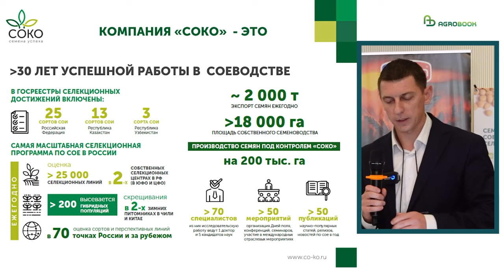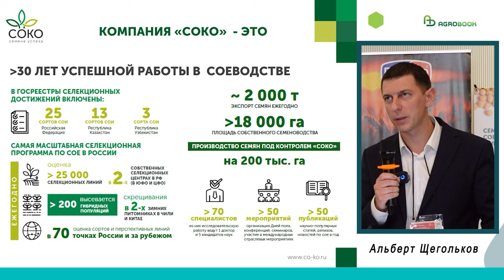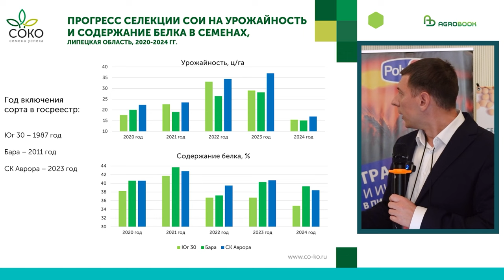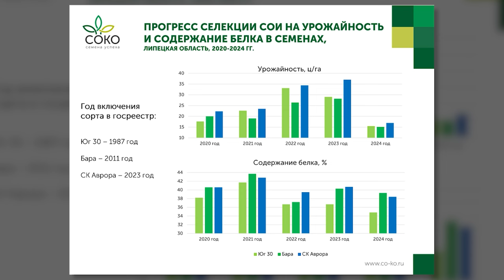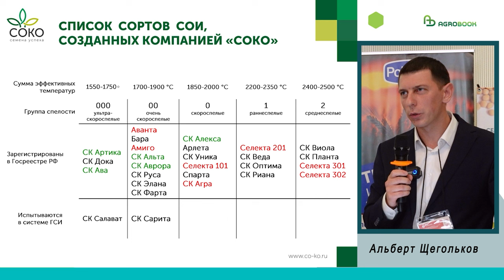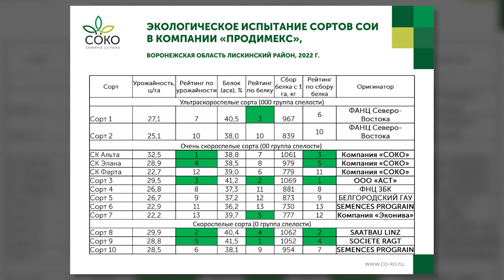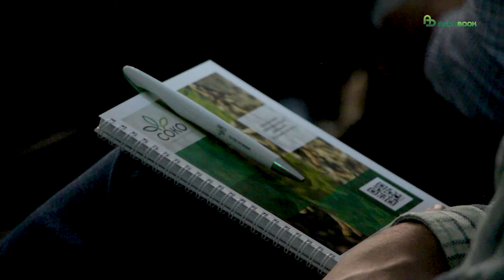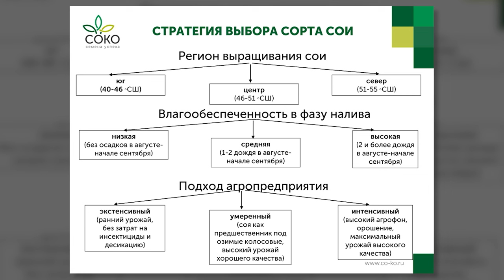Соя: прогресс селекции и выбор сорта | Открытие IX соевой конференций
Площадь сева сои в РФ из года в год ставит рекорды. Но стабильная рентабельность культуры – не единственная тому причина. Большую роль в развитии соесеяния сыграли селекционеры, труд которых позволил культуре шагнуть далеко на север и давать высокий урожай в разных регионах страны.
Сегодня у аграриев есть большой выбор сортов сои, и главное здесь – найти подходящее.

Куда движется селекция сои и как выбрать сорт для своего хозяйства? Об этом  рассказал канд. с.-х. наук, руководитель отдела селекции компании «СОКО» Альберт Щегольков.

Видеозапись сделана на IX Соевой конференции "Соя будущего: тренды развития отрасли в России" (20 ноября 2025 г, организаторы - селекционная компания "Соко" и семеноводческое предприятие "Артель")

Таймлайн:
00:00 Начало
01:05 Приветственное слово президента Компании "СОКО" Олега Шириняна и генерального директора АО "Артель" Виктора Антипова
05:27 Альберт Щегольков, руководитель отдела селекции Компании "СОКО"